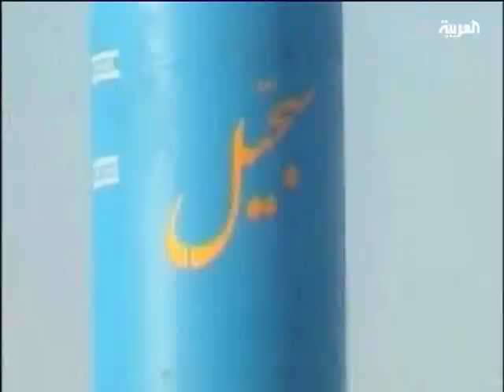بانوراما: أسباب احتلال العراق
تتناول هذه الحلقة من برنامج "بانوراما" أسباب الاحتلال الأمريكي للعراق.